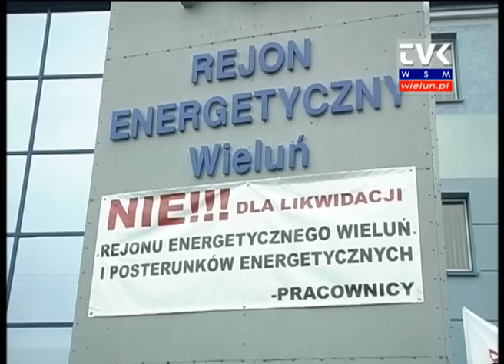O zakładzie energetycznym na komisji budżetowo-gospodarczej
Z planami dotyczącymi likwidacji rejonu energetycznego Wieluń zapoznali się tym razem członkowie Komisji Budżetowo-Gospodarczej Rady Miejskiej w Wieluniu oraz Komisji Finansów Publicznych Rozwoju Gospodarczego, Ochrony Środowiska i Rolnictwa Rady Powiatu w Wieluniu.

Przypomnijmy krótko, że specjalny program łódzkiego oddziału PGE Dystrybucja S. A. zakłada konsolidację rejonów i posterunków energetycznych, a co za tym idzie przyłączenie Wielunia do Bełchatowa i pozostawienie w naszym mieście posterunku energetycznego.

Do Wielunia przyjechał ponownie dyrektor generalny PGE Dystrybucja S.A. Oddział Łódź-Teren Witold Filipiński, który raz jeszcze wyjaśniał na czym będą polegały zmiany. Dyrektor generalny zapewnia, że firma nie planuje zwolnieć pracowników, aczkolwiek w jej strukturze funkcjonuje program dobrowolnych odejść.

W dyskusji wzięli także udział związkowcy, którzy stoją w obronie pracowników wieluńskiego rejonu i zdecydowanie sprzeciwiają się jego likwidacji.

Witold Filipiński na spotkaniu po raz kolejny zaznaczył, że zmiany w firmie w żaden sposób nie zagrażają bezpieczeństwu energetycznemu naszego powiatu i obsłudze technicznej. Dzięki zastosowaniu tego specjalnego programu firma zaoszczędzone pieniądze, przeznaczy m.in. na budowę elektrowni atomowej.